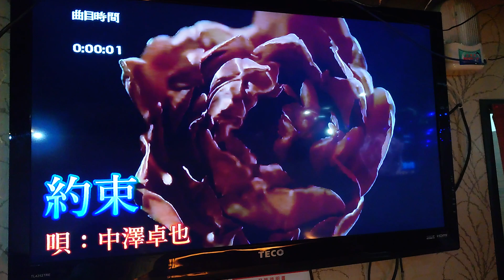陳國樑翻唱 約束 唄中澤卓也 {朱攝影} [富士櫻卡拉OK]環境幽靜歌聲會友。